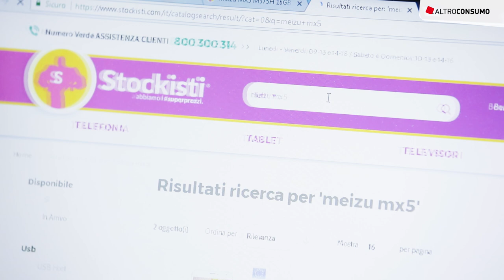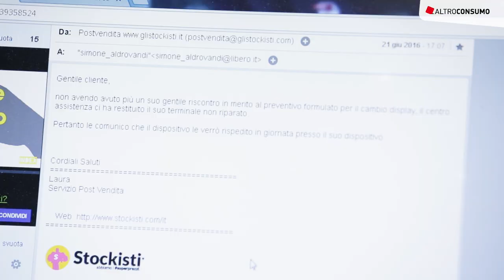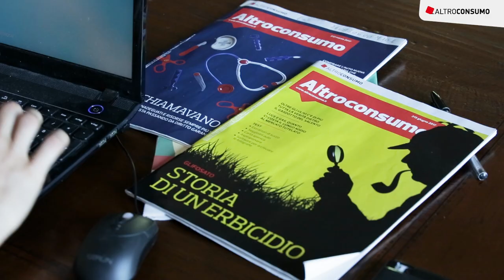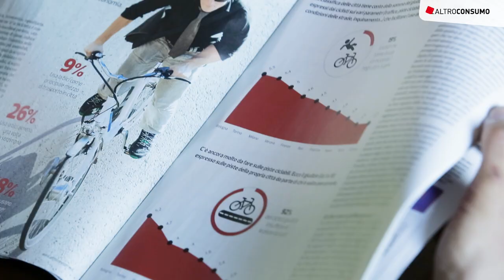Simone Aldrovandi e il cellulare scomparso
Continua la serie di racconti dei nostri soci e delle loro battaglie quotidiane, risolte grazie all’intervento di Altroconsumo.

Il socio di Altroconsumo Simone Aldrovandi acquista online uno smarphone. Poco dopo averlo ricevuto, gli cade, si rompe, lo manda indietro per la riparazione. Inizia un'odissea che si conclude positivamente (con il rimborso) solo dopo l'intervento di Altroconsumo.